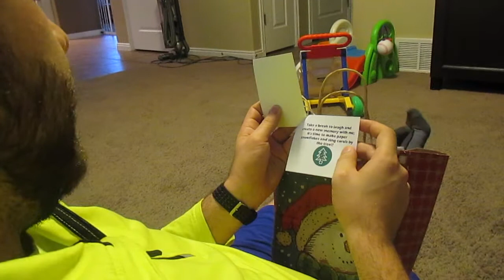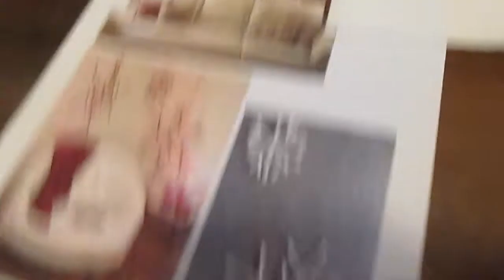CUTTING BABIES FINGERS OFF (DAY 36: 12/14/14)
Shaileens Instagram: _Jaxsmommy_
Kurt's Instagram: clinekurt78